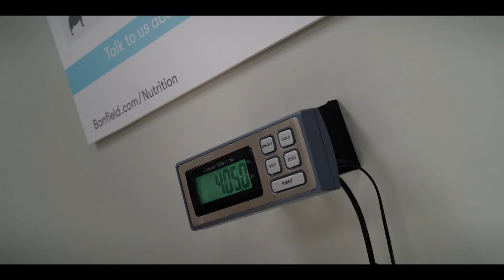CLIFFORD THE BIG RED DOG Official (2021 Movie) Trailer HD | Animation Movie HD | Paramount Pictures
Original title: Clifford the Big Red Dog
Year: 2021
Country: United States
Director: Walt Becker
Screenwriter: Blaise Hemingway, Justin Malen, Ellen Rapoport, David Ronn, Jay Scherick. Character: Norman Bridwell
Cinematography: Animation, Peter Lyons Collister

Cast: Animation, Sienna Guillory, Darby Camp, Kenan Thompson, John Cleese, Jack Whitehall, Rosie Pérez, Russell Wong, Russell Peters, Melanie Kannokada, Robbie DeRaffele, Kathryn Grace, Kevin McCormick, See 26 More

Producer: Paramount Pictures, Scholastic Entertainment, Entertainment One, Kerner Entertainment Company, Silvertongue Films, Walden Media. Distributor: Paramount Pictures
Genre: Animation. Kids | Dogs/Wolves

Synopsis: A young girl's love for a tiny puppy named Clifford, makes the dog grow to an enormous size.